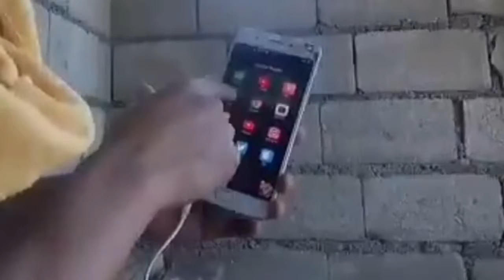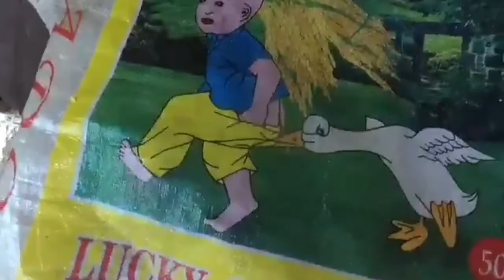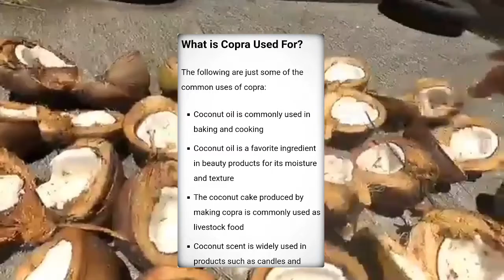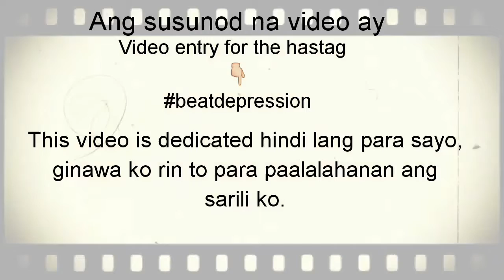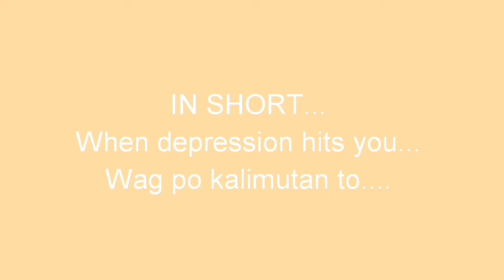Itanong ano gustong Superpower💫 (Family edition) - Gumagawa ng Copras - Ang Tatlong Mahiwagang Tubi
FB page and Instagram: @robedolido

Thanks😊